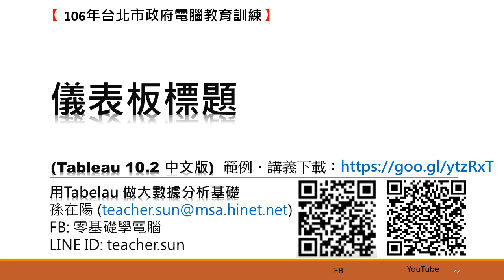用Tableau做大數據分析基礎:42.儀表板標題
Tableau 以資料導向出發，提供大數據、營運績效管理及決策支援之商業智慧及企業經營整合規畫管理解決方案。拖拉滑鼠的簡易操作迅速轉換成各種方式方式，視覺化互動設計洞悉癥結，成果發表可取代簡報或直接放在網站。本次特別介紹中文版，讓大家快速上手，一窺大數據分析的高深莫測。